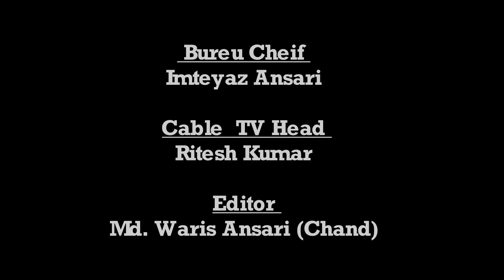|| Daily News Jharkhand || पलामू || दीदी किचन द्वारा गरीब,लाचार,विधवा,जरूरतमंद को खाना खिलाया ||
पलामू जिले के हुसैनाबाद प्रखंड अंतर्गत देवरी खुर्द पंचायत में दीदी किचन संचालित कर देवरीखुर्द ग्राम संगठन के ममता देवी ने कोरोना महामारी संकट से जूझ रहे सभी गरीब लाचार विधवा जरूरतमंद लोगों  को खाना खिलाया जिसमें बच्चे ,महिला, वृद्ध सभी शामिल है सखी मंडल के सभी महिला पदाधिकारियों ने लोगों से अपील किया कि इस विषम परिस्थिति में लोग अपने-अपने घरों के अंदर रहे सोशल डिस्टेंस का पालन करें लगातार सरकार एवं प्रशासन के दिए गए निर्देशों का पालन करें।
 तभी हम इस कोरोना वायरस महामारी से अपने आप को बचा सकते हैं। लॉक डॉन के कारण जरूरतमंद लोग दाने-दाने के लिए मोहताज हैं। इसलिए इंसानियत का परिचय देते हुए
 सखी मंडल के सभी महिलाओं ने भोजन कराने का संकल्प लिया।मंडल के कार्यकारी अध्यक्षा ममता देवी  ने कहा कि लोक डॉन के दौरान कोई भूखा न रहे इसके लिए सखी मंडल के लोग तत्परता से कार्य कर रही हैं। सखी मंडल के महिलाओं ने जरूरतमंदों के बीच मास्क और साबुन का भी वितरण किया। मौके पर
ग्राम संगठन के कार्यकारी अध्यक्षा ममता देवी, सी एफ, गुंजन देवी कोषाअध्यक्ष, बिंदु देवी सचिव, गायत्री देवी V. O. A   सदस्य, मंजू देवी, लव कुश कुमार c.c.का नाम शामिल है